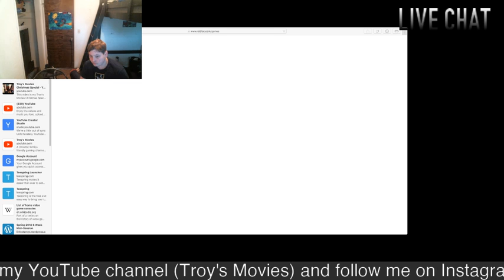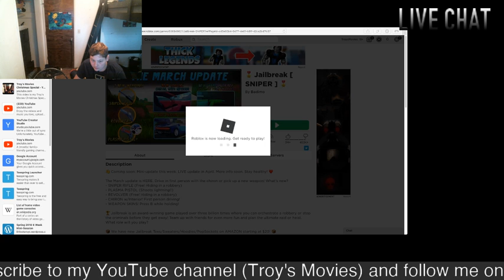JEWELRY STORE?! Jailbreak (Roblox) Playthrough #4